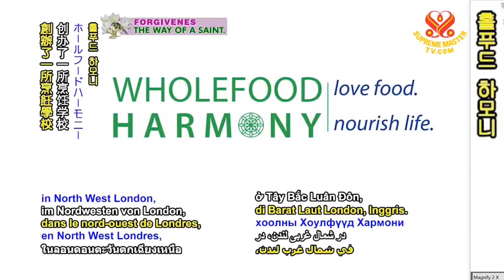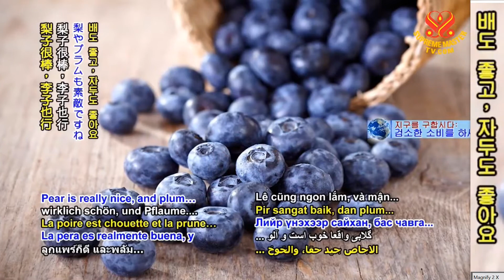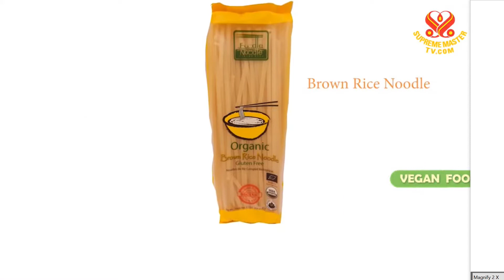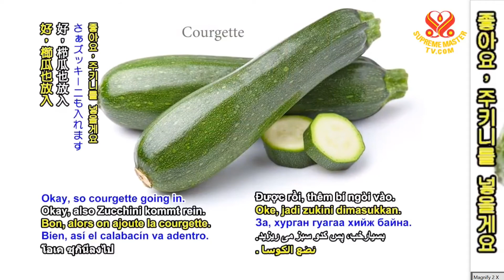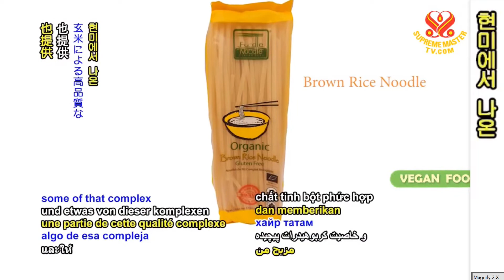2부-비건 젤리 & 미소 된장국-:어린이를 위한 요리 Plant-Jelly & Miso Soup